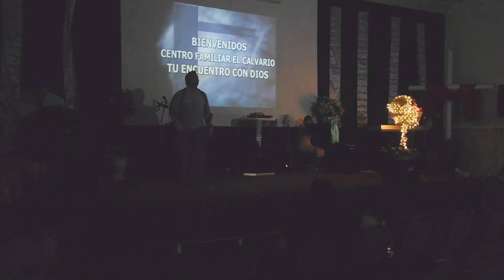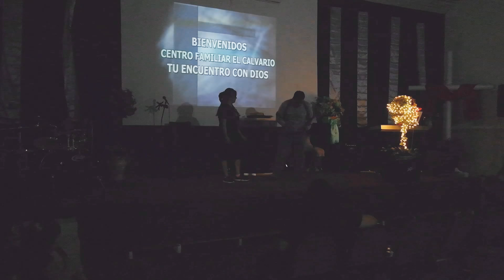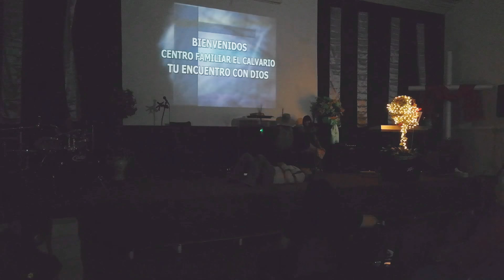Hay Poder en el hombre de Cristo Drama